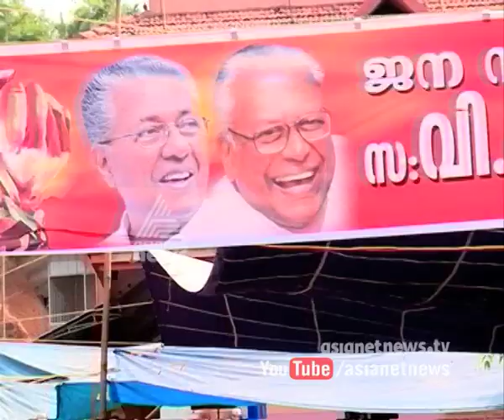V. S. Achuthanandan's election campaign in North Kerala | വിഎസ്സിന്റെ വടക്കന്‍ തേരോട്ടം